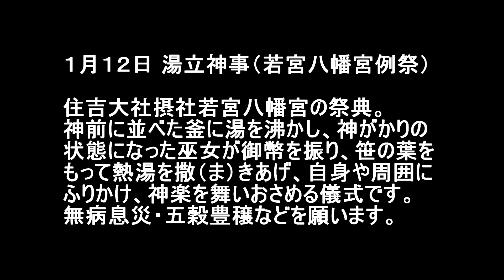3分間で早わかり！ 住吉大社の湯立神事（若宮八幡宮例祭）令和２年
神がかった状態の巫女が、釜の熱湯を笹の葉でまきあげ、自身や周囲に振りまいて、無病息災・五穀豊穣などを祈願する、幻想的で神秘的な儀式です。